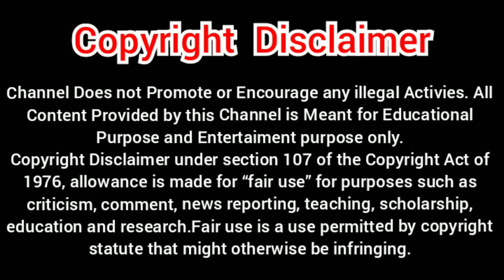பழைய Water Bottle-யை தூக்கி போடாதிங்க 5 நிமிடத்தில் 2 புதிய Organizerஆக மாத்திடலாம்/waterbottlereuse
Recommend video:

🔔Penney Unnakga full videos🔔

🔔Old saree reusable ideas🔔

💕OLD SAREE INTO MAT CONVERT VIDEO LINKS: 💕